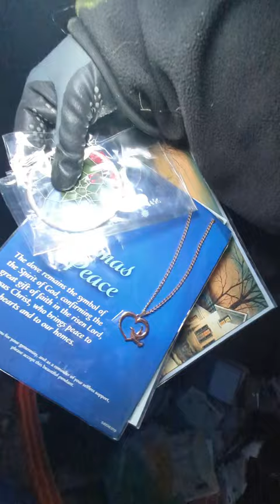April 9, 2024